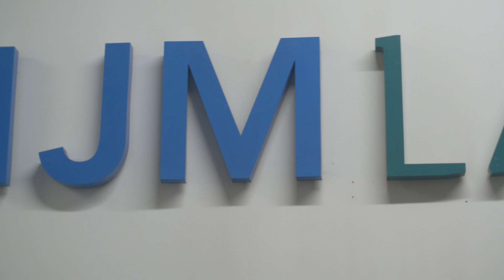Farrells | Royal Mint Gardens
Royal Mint Gardens is one of London’s most prestigious new developments. The Farrells London team integrated visionary architecture with innovative engineering to create a vibrant mixed-use scheme above operational railways – resulting in a landmark building that offers protected views of the Tower of London.